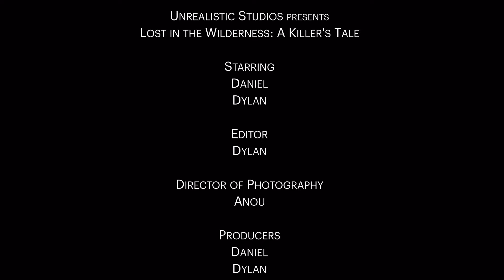Lost in the Wilderness: A Killer’s Tale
this is our short film we made in 2 hours. we hope you like it.

Credits:
Starring
Daniel
Dylan

Editor
Dylan

Anou

Producers
Daniel
Dylan

Software used
Keynote

Writers
imagine writing a script!

Director
Daniel